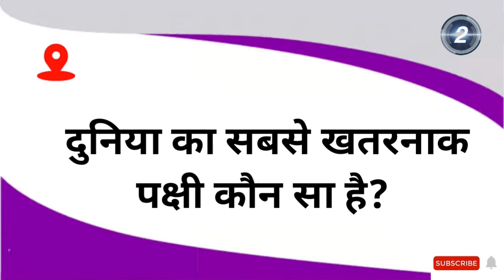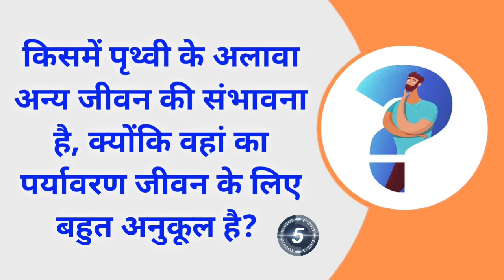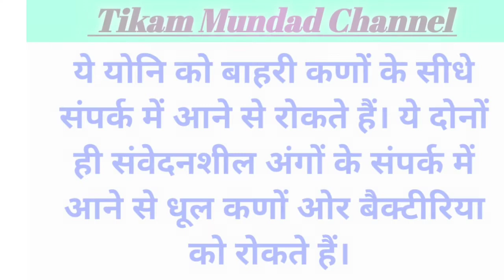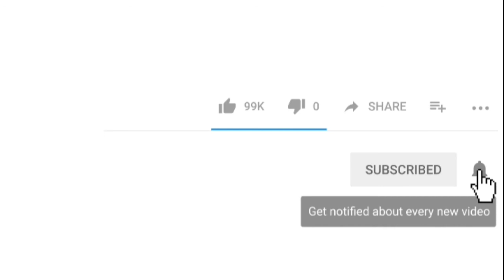लड़कियों के नीचे वाले भाग में बाल क्यों आते हैं? Ladkiyon ke niche wale bhag mein Bal kyon aate Hain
लड़कियों के नीचे वाले भाग में बाल क्यों आते हैं?, leeza mangaldas, leeza, wax, hair shave, shaving, public hair shaving, hair waxing, leeza latest video, tips, leeza mangaldas new video, shave, Pubic hair, Kya Pubic hair nikalna zaruri hai, Pubic hair removal, How to remove pubic hair, Best way to remove pubic hair, How to shave pubic hair, How to wax pubic hair, Kya Pubic hair ko wax / shave Karna Chahiye, Should girls remove pubic hair, Should men remove pubic hair, ladkiyon ke niche wale bhag mein Bal kyon aate Hain